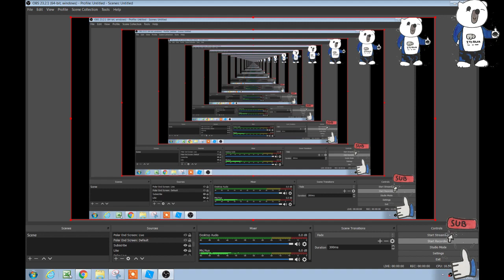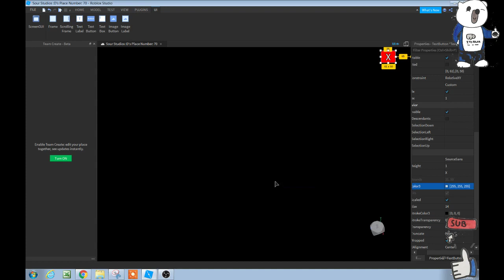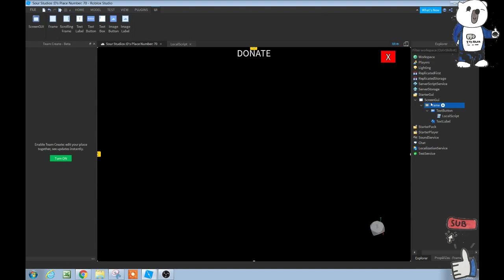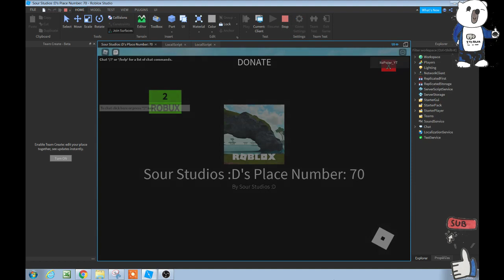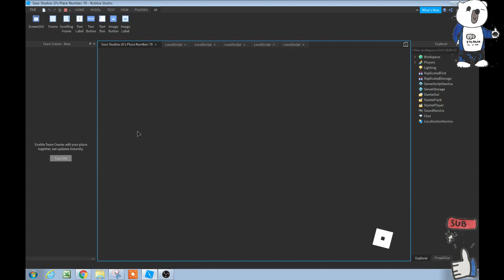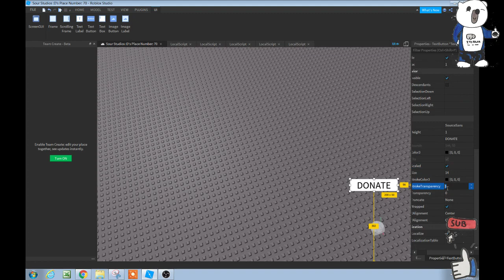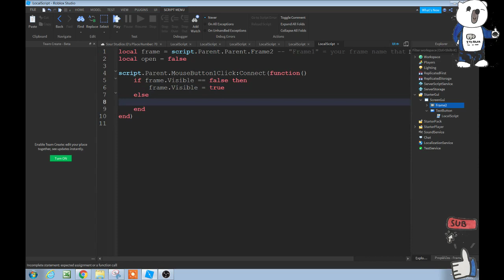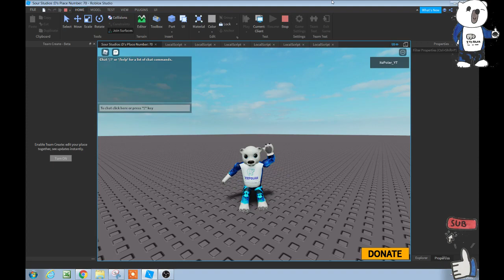HOW TO MAKE A DONATION GAME IN ROBLOX! || Roblox Studio (Part 1)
Today I am teaching you how to make a basic donation game.

3 SCRIPTS USED:
Open Button
Close Button

TOTAL LINES OF CODE: 18

Status: EASY